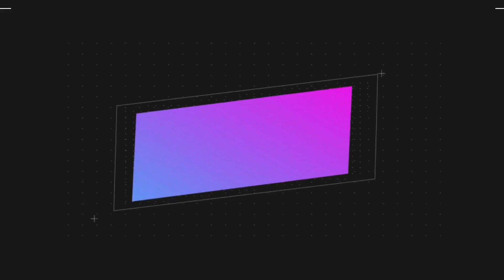《有翡》The Legend of Fei，第9集，李晟負氣出走被虜，周翡謝允相遇（主演：趙麗穎，王一博，張慧雯，陳若軒）